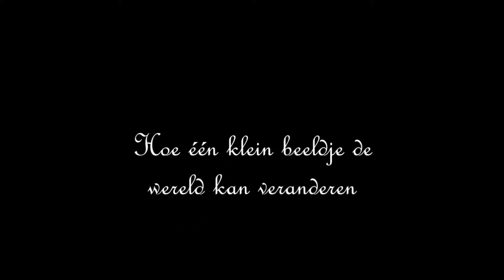De Gulden Giraf trailer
Samen met MKcreations maken we een amateurfilm : De Gulden Giraf! Hier al de trailer ( komt niet in bioscoop)